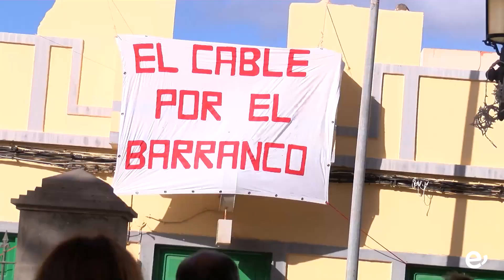Gobierno de Canarias y Redeia siguen con su compromiso de buscar alternativas al trazado de Carrizal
Gobierno de Canarias y Redeia continúan con su compromiso de buscar alternativas al trazado de Carrizal

La alcaldesa de la Villa de Ingenio, Ana Hernández, acompañada por representantes de la Plataforma Justicia Social Carrizal, la oposición de la Corporación municipal, la Comisión, y la edil de Urbanismo, Victoria Santana, se ha vuelto a reunir por segunda vez con el consejero de Transición Ecológica, Lucha contra el Cambio Climático y Planificación Territorial del Gobierno de Canarias, José Antonio Valbuena, y miembros de Red Eléctrica (Redeia), para conocer el estado actual del proyecto del trazado del cable de alta tensión por la zona de Carrizal.

Gobierno de Canarias y Redeia informaron que mantienen el compromiso y muestran su voluntad de continuar trabajando para buscar alternativas con el objetivo de dar respuesta a la demanda ciudadana y del Ayuntamiento para que el cable discurra por el barranco de Guayadeque, siempre y cuando se den todas las condiciones.

Ana Hernández destacó que se sigue sobre la hoja de ruta de trabajo marcada y que se ha respetado en todo momento por las partes. “En esta segunda reunión el Gobierno de Canarias y Redeia vuelven a mostrar de nuevo su voluntad de que el cable de alta tensión vaya por el barranco de Guayadeque, siempre y cuando se den las condiciones para ello”, explica la alcaldesa, que añadió que “en este caso tenemos que seguir trabajando en la línea de sentarnos con los propietarios de esas zonas del barranco para conseguir, con los consensos adecuados, que comiencen en esos terrenos los estudios necesarios para ver qué alternativa es la más correcta y en caso de igualdad de condiciones el cable discurrirá por el barranco, como se ha comprometido el Gobierno de Canarias”.

Hernández afirmó que el siguiente paso de este proceso es sentarse en el plazo de un mes con los propietarios de los terrenos y llegar a un acuerdo para que Redeia entre a hacer los estudios pertinentes y tener una nueva reunión para valorar esos resultados que se obtengan para ese trazado. La alcaldesa asegura que el Ayuntamiento “ya está realizando ese trabajo y la Plataforma Justicia Social Carrizal también estará presente en esa reunión con los dueños de los terrenos para valorar la situación”.

El consejero Valbuena pidió la colaboración de las plataformas para acompañar a las instituciones en las reuniones con los vecinos, con el fin de lograr ese acuerdo y poder realizar las pruebas y, en último término, desarrollar el proyecto por la alternativa del barranco.

Todas las partes se han emplazado a nuevas reuniones para hacer un seguimiento de este trabajo de colaboración para lograr acuerdos y poder seguir adelante con unos trabajos fundamentales para garantizar la estabilidad del sistema eléctrico de Gran Canaria.

Por su parte, Francisco Suárez, portavoz de la Plataforma, aseguró que “hemos llegado medianamente a un consenso en el cual vamos a intentar mediar con las personas dueñas de los terrenos que van a verse afectados para llegar a un objetivo común, que es que el cable pase por la zona del barranco, donde haga menos daño, sea más eficiente y mucho más eficaz”.